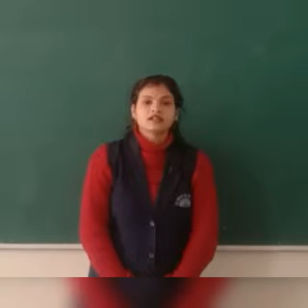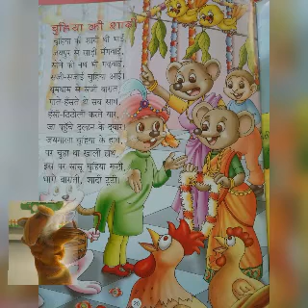CLASS_HKG SUBJECT_हिंदी कविता शीर्षक_चुहिया की शादी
CLASS_HKG
SUBJECT_हिंदी कविता
शीर्षक_चुहिया की शादी